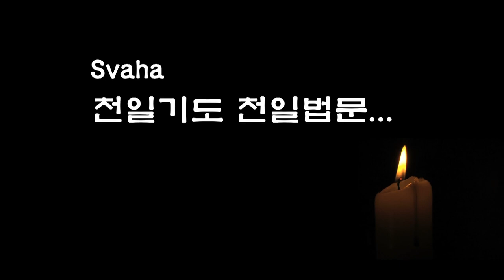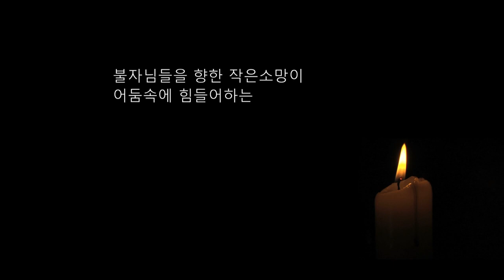자성을 찾는 Svaha 천일법문 제175회... 우리말 관음불공기도(관음청) 10... 유해진언 운심공양진언...